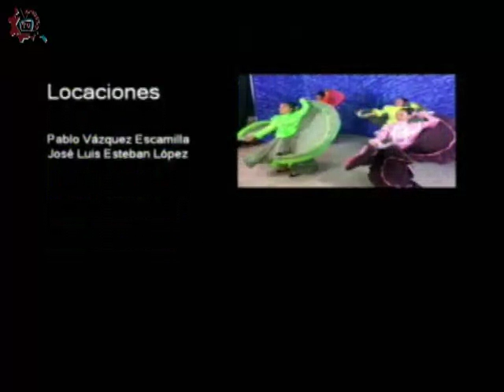20170601-CE1617/Telescopio teatro/BookTube Abril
Telescopio teatro. BookTube Abril. Invitada: Abril Karera. Conduce: Renato Gómez. Fecha de emisión: 01 de junio de 2017. Este y otros programas los puedes ver